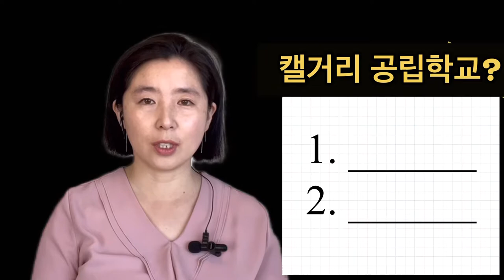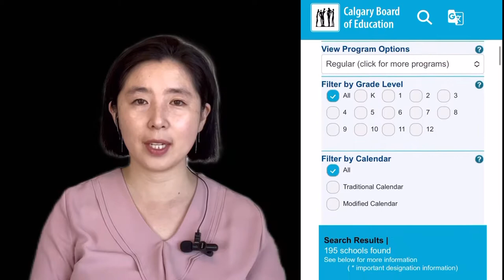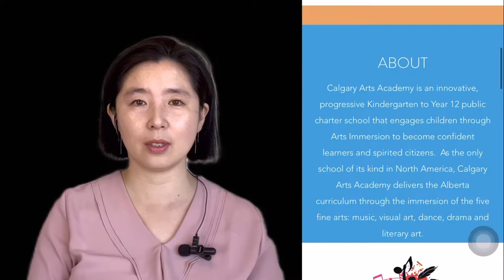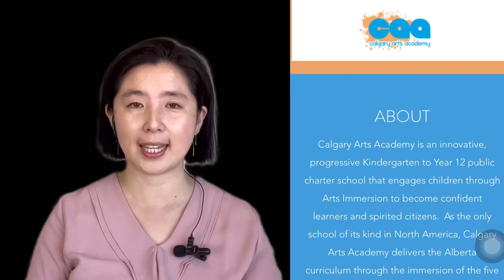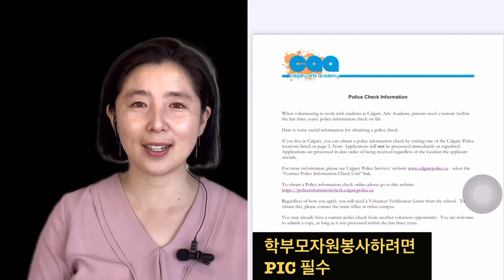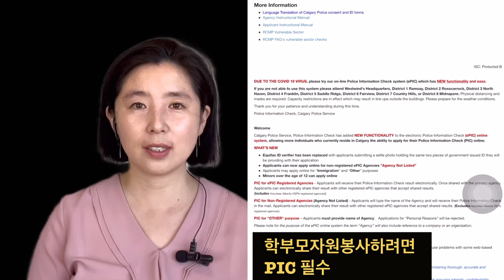우리 아이 어느 학교 보내야할까? | 🇨🇦 캘거리 학교 종류 퍼블릭•카톨릭•차터 스쿨 | 차터스쿨 종류 | CBE • CCSD • Charter School | 발룬티어 PIC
Calgary board of Education